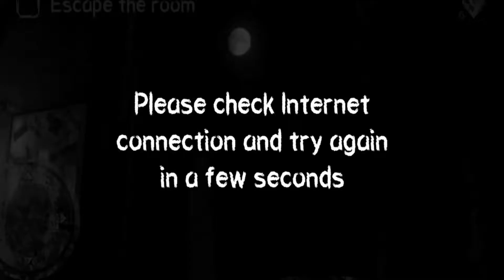I HATE THIS JOKER | DEATH PARK ANDROID HORROR GAME (HINDI)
Hello Roazties..!

If You Also Think Playing Only Pubg or Freefire doesn't mean Real Gaming then make Sure To Join Our Small Family Where We will Play Many Other Kind Of Game As Well With Funny Commentry and Facecam All U Need To do is to Subscribe this Channel and Press Bell Icon.

Let's bring Real Gaming Back To India!!

JAI HIND!!🇮🇳

JAI BHARAT!! 🇮🇳

Links..👇🏻

More Funny Gameplays..👇🏻